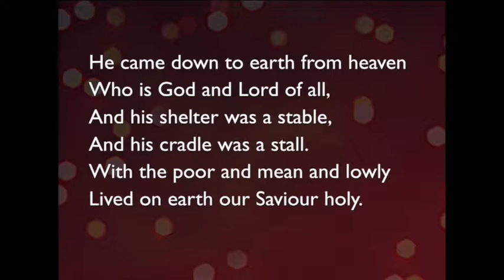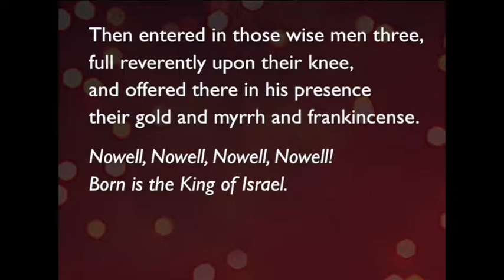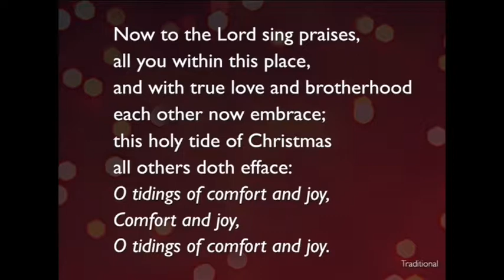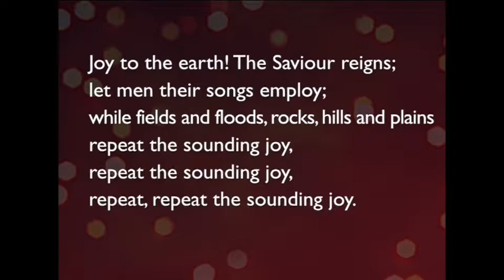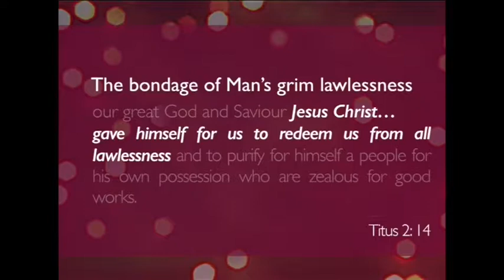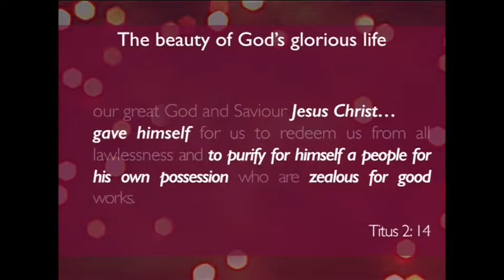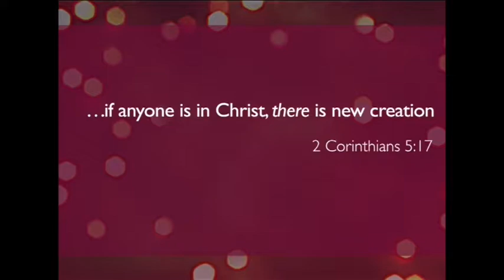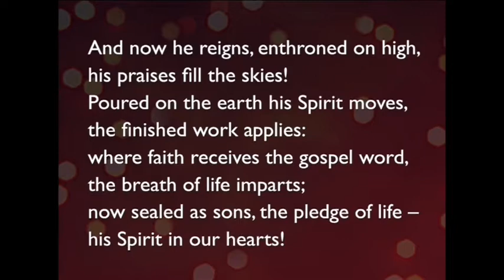181224 Christmas Eve